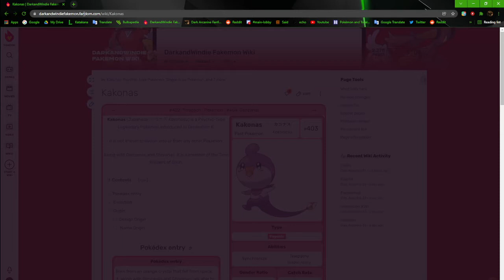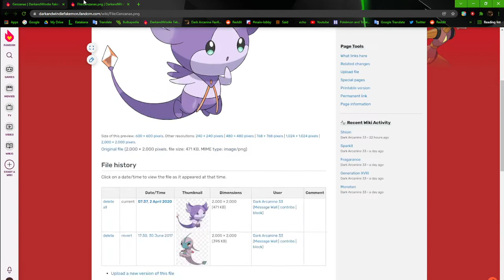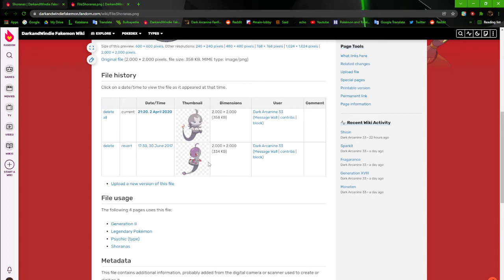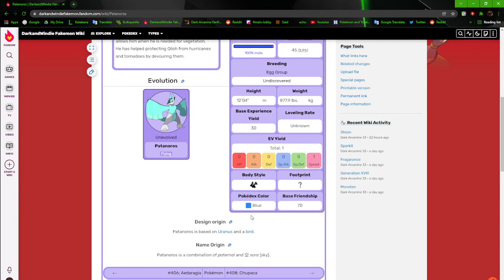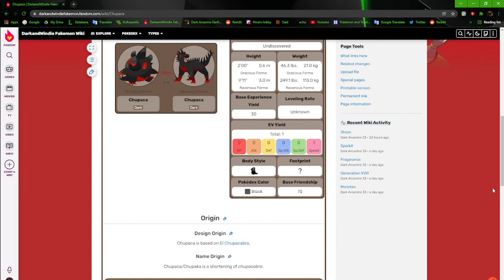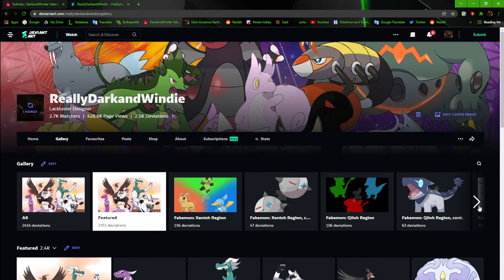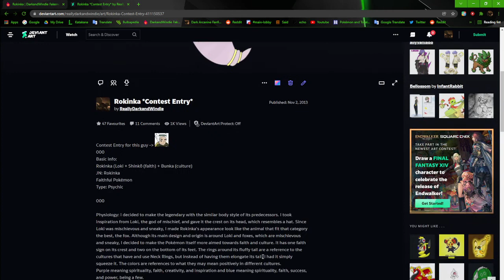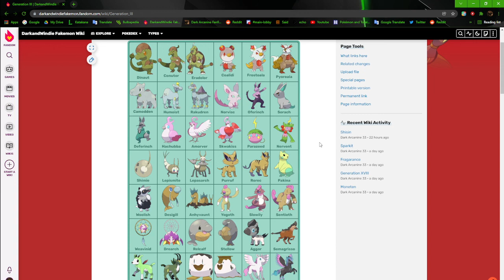LEGEN....DARY | Browsing my Fake Pokémon (Qiloh) Pt. 11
Finishing off our journey through Qiloh by examining the Legendaries and Mythical Pokemon of the region. What exactly are their purposes?